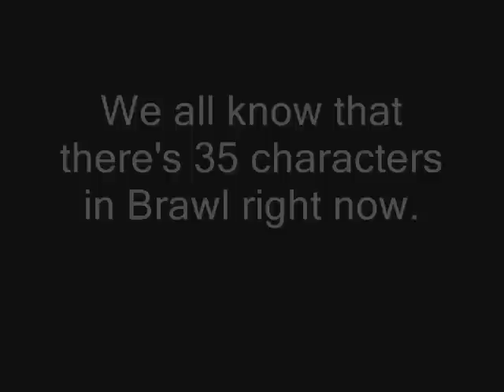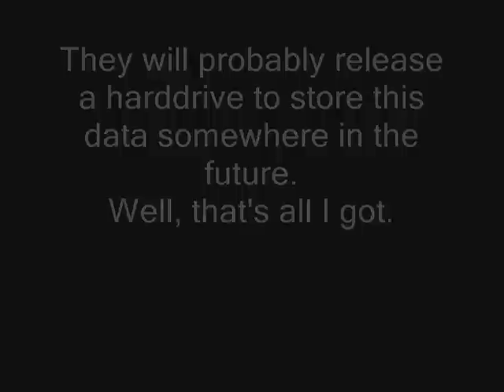Super Smash Bros. Brawl stuff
Depicts the opening sequence of brawl, most of the characters, and a few other things.